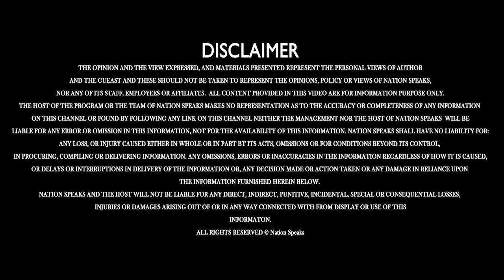भरमौर के ऊंचाई वाले गांव में फिर बर्फबारी शुरू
Nation Speaks